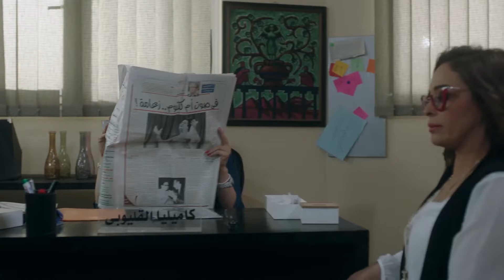حصريًا🚨.. فيلم الاثارة والتشويق ركلام بطولة غادة عبد الرازق وداليا البحيري ورانيا يوسف🔥🔥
شادية تضطر إلى الموافقة على الزواج من تاجر مخدرات، وتبدأ من هنا حياتها في الانحدار بعد القبض على زوجها. وتقع الفتاة دولت في طريق الانحراف. وعلى نفس الوتيرة تصير الفتاة شكرية راقصة. وانتهاء بسوزي الفتاة الارستقراطية التي يخسر والدها كل أمواله بالبورصة وتقع في شبكة دعارة
بطولة: داليا البحيري - رانيا يوسف - غادة عبد الرازق - نور ايهاب - خالد سرحان - مروة عبد المنعم - شيماء سيف - سمير غانم - سليم